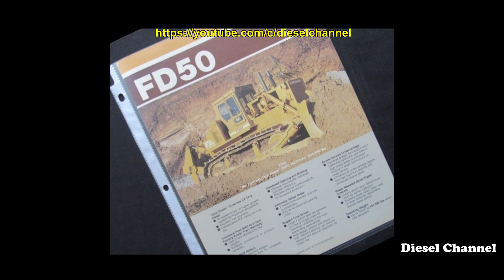O Que Aconteceu com o Trator de Esteira Fiat-Allis FD50 - Documentário | Diesel Channel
Este video foi produzido pelo canal Diesel Channel, e apresenta algumas curiosidades do trator de esteira Fiat-Allis FD50.